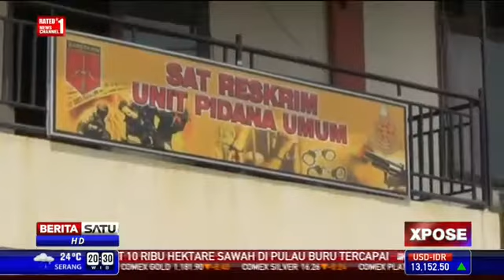Dialog - Fakta Kasus Novel Baswedan #2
Terima Kasih.